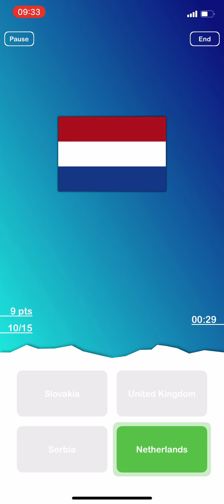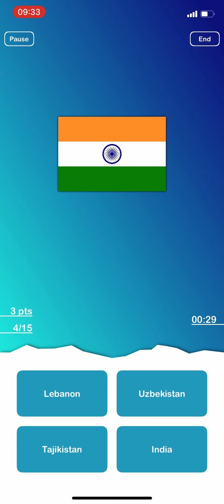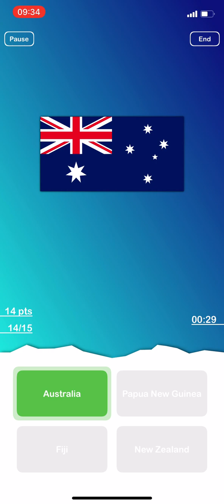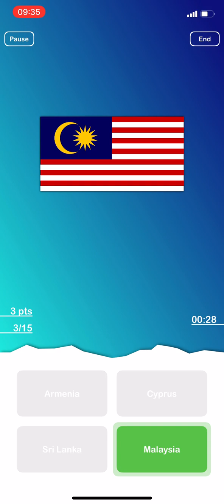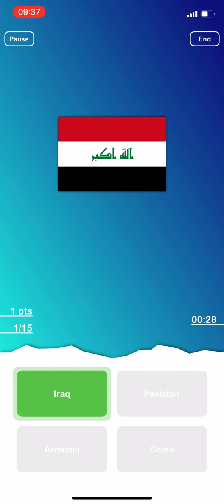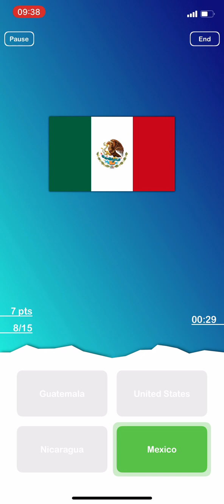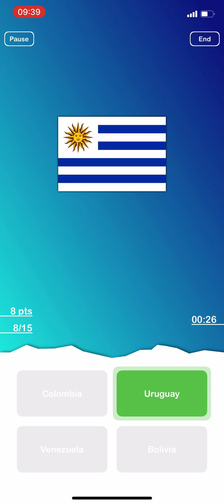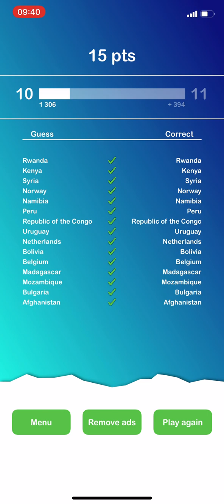I spent 8 minutes trying to learn a lot of flags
If you want to see more Geography videos like this one, click on this playlist 👇